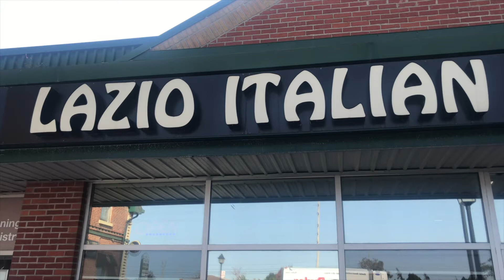Day 19 - Best Cannoli - Lazio Bakery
On Day 19 we are featuring the best cannolis in the city 😋

I don’t know about you but cannolis are one of my favourite treats to have with my ☕️. If you ❤️ a good cannoli check out @laziobakery and not just for the cannolis. Everything I’ve had there has been 👍🏻